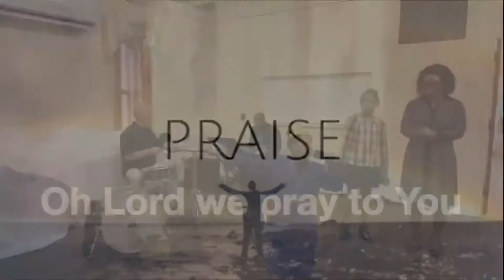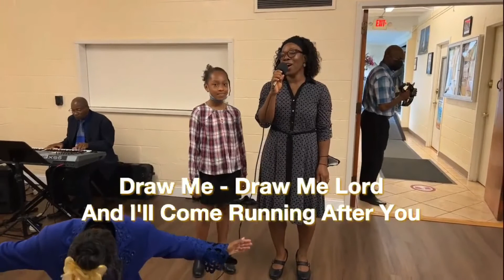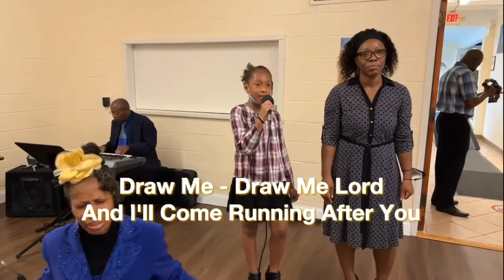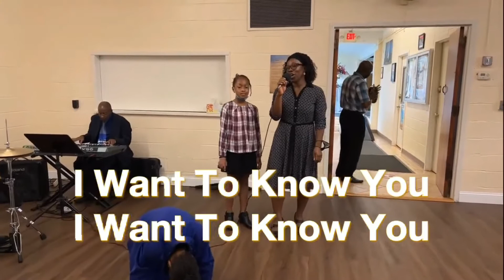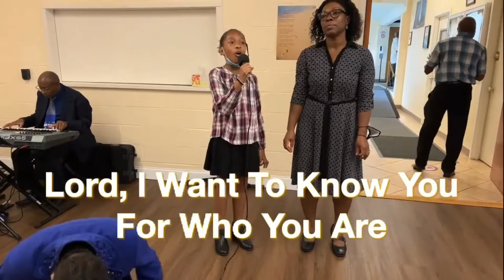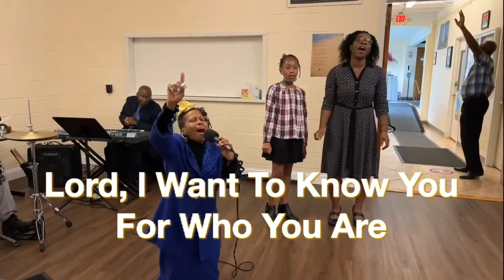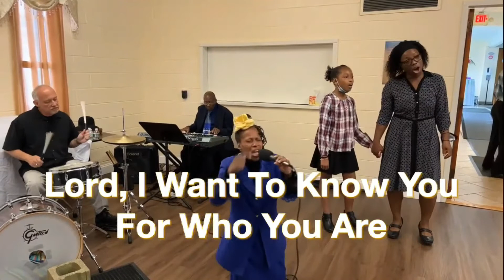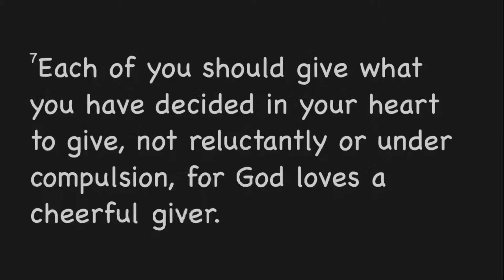Special Prayer for our Nation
Prayer against racism, lies and deception.